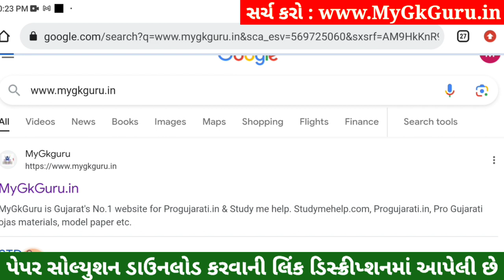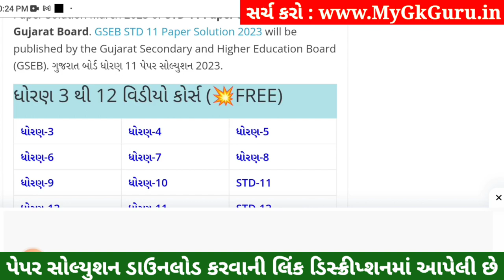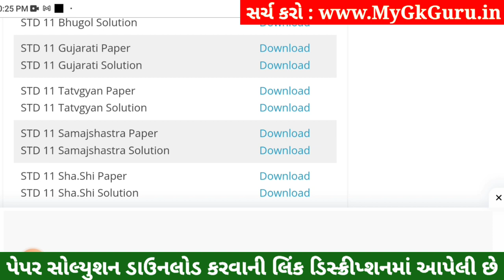STD 11 Tatvagyan Paper Solution 2023 50 Marks, STD 11 Tatvagyan First Exam Paper Solution 2023 STD11